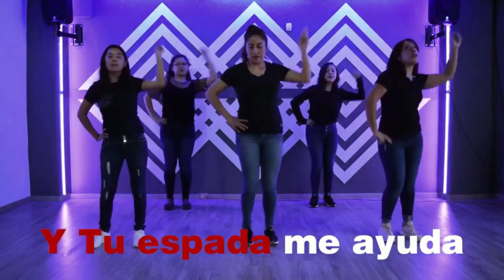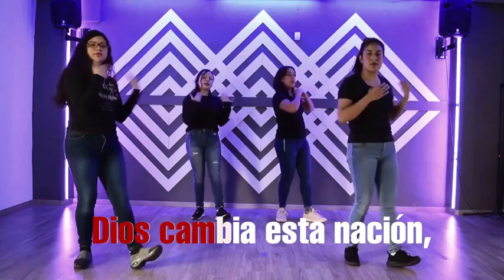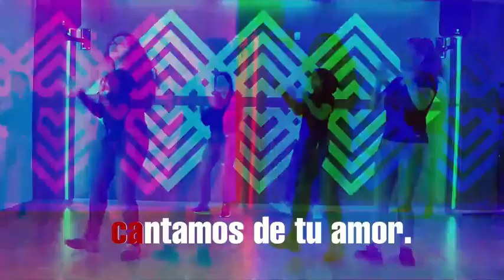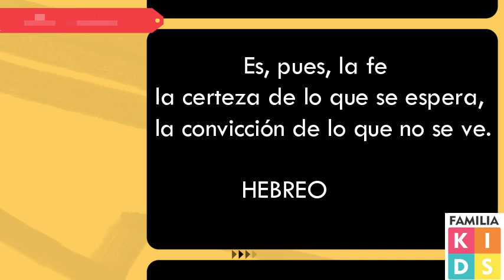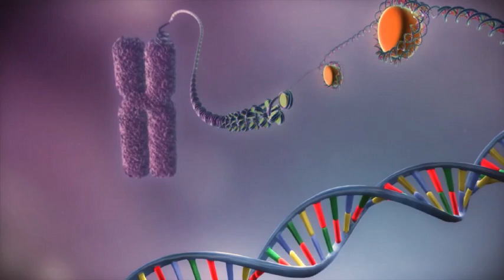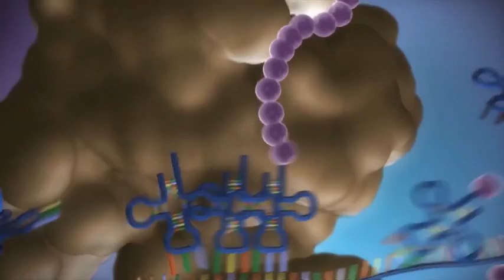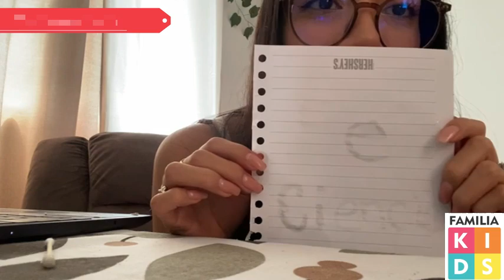CALVARY CHAPEL | REVOLUCION CIENTIFICA: ¿Ha Encontrado el ADN a DIOS?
¡Bienvenidos a Calvary Chapel! En este video, nos adentramos en una Revolución Científica que promete cambiar nuestra comprensión del ADN y su relación con la fe. ¿Ha encontrado el ADN a Dios? Descubre la conexión entre ciencia y religión, y cómo estos descubrimientos impactantes podrían ofrecer una Prueba Divina. Únete a nosotros mientras exploramos la Evidencia de Dios oculta en nuestro ADN y desentrañamos los Misterios Divinos.

Calvary Chapel es un lugar donde la ciencia y la fe se unen para ofrecer respuestas profundas y reveladoras. Analizamos cómo los recientes descubrimientos en la investigación científica pueden revelar la Creación Divina y proporcionar evidencia sólida de Dios en nuestro ADN. Este video está diseñado para aquellos interesados en temas como Ciencia y Fe, Dios y la Ciencia, y la Revolución Científica que está cambiando nuestra visión del mundo.

Acompáñanos en esta fascinante jornada de descubrimiento y reflexión. ¡No te pierdas esta oportunidad de profundizar en tu conocimiento y fe!